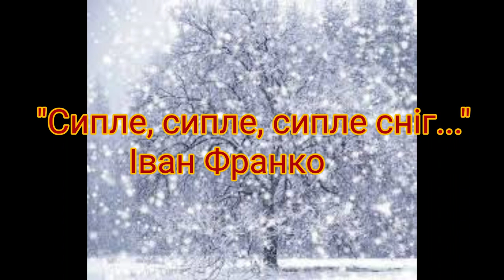"Сипле, сипле, сипле сніг..."//Іван Франко//Шкільна програма 3 клас